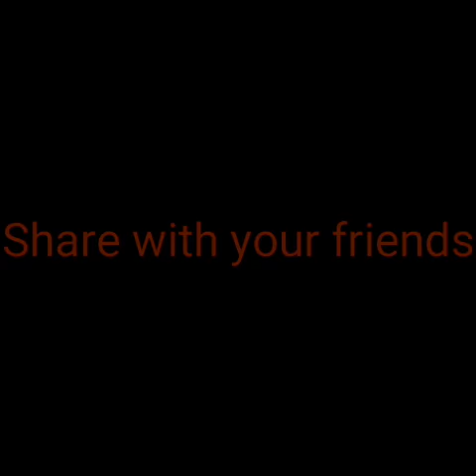Butterfly picture for wellpaper/whatsapp profile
Thank u

can use wellpaper+whatsapp profile picture